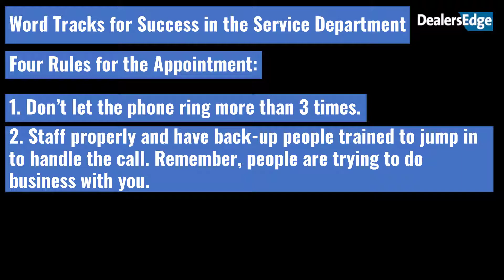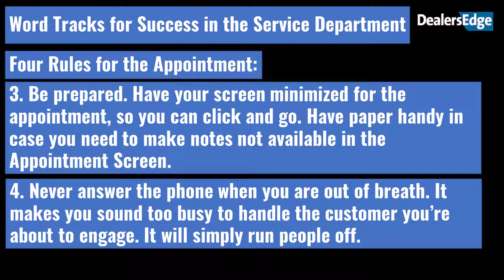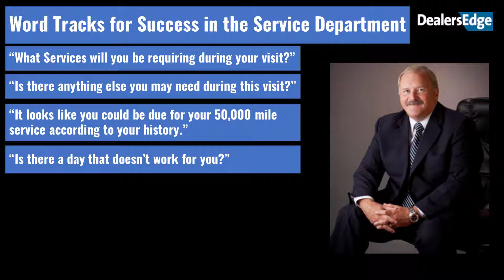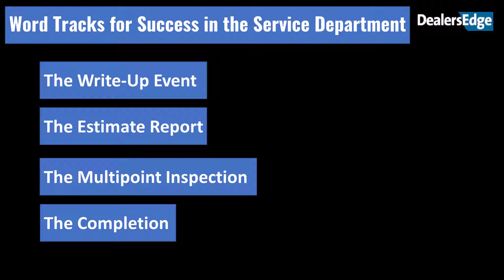Word Tracks For Success in Dealership Service Departments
Featuring: Greg Criss - Criss Consulting LLC
Air Date: March 17, 2022
1pm Eastern/ 12pm Central / 11am Mountain / 10am Pacific
Program Length: 60 minutes
SKU DRC3

Word Tracks to help Service Advisors to Build Rapport with Customers… Become the Customer’s Trusted Advisor for All Things About Their Vehicle

A customer’s service visit… before, during and after… provides multiple opportunities to elevate the one-on-one trust between your Service Advisors and the Customer. The building of that level of trust cannot help but elevate the same feeling of trust that the Customer has for your Dealership.

Greg Criss joins us for an exploration of the different stages of the Service Visit and how each stage offers unique opportunities to achieve the status of “Trusted Advisor!”

Service Advisors have many opportunities to either Injure or Nurture the level of Trust. Being prepared and knowing what to say to put the customer at ease will speed you on your way to “Trusted Advisor status.”

They include:
At the time of appointment setting
Before they arrive in the Service Lane
Greeting with focused attention of their needs
Write up: Their primary service need
Revealing regular maintenance recommendations
Keeping the customer informed
MPI recommendations
Active Delivery

Post service visit and assuring satisfaction